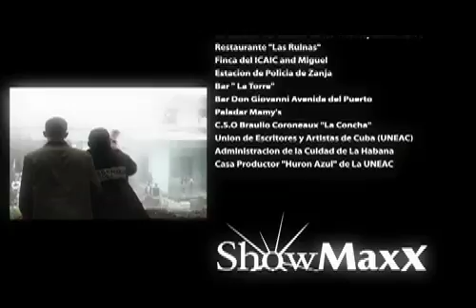Havana Night Show - The movie Trailer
The beginning of a worldwide success story about forty talented, ambitious, young artists of dancers, musicians and singers.